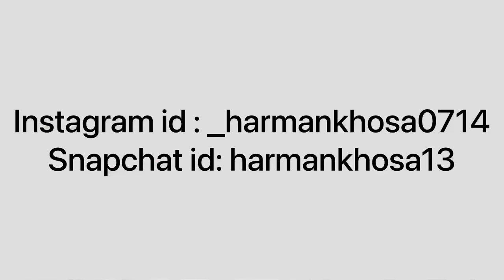Japu Aj Pehli Vaar Harman Kol Ake Hoeyea Khush 😍😂 | Harman khosa